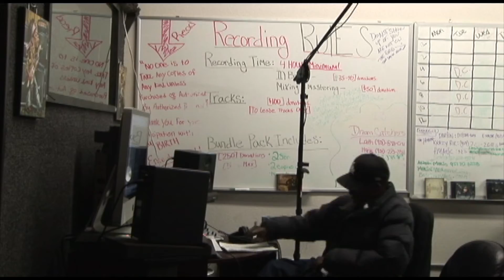Newbirth Ent Presents- Kurupt at Newbirth Ent Studio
Kurupt at Newbirth studios!!!